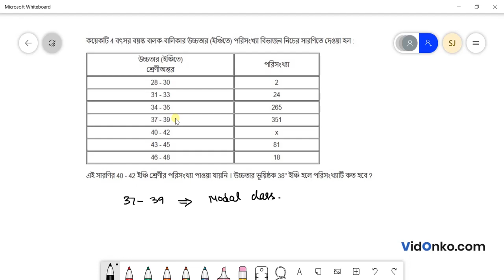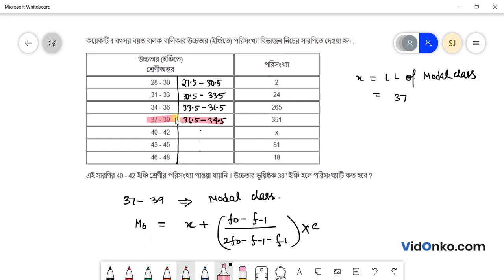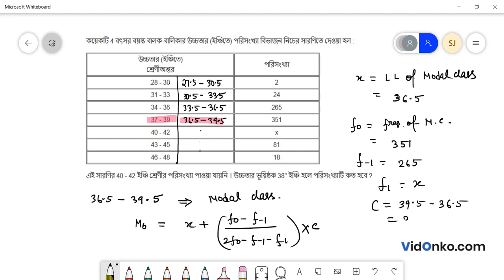Madhyamik Class 10 Mathematics Book Solution in Bengali - K C Nag Prosnomala Question: 28.3(24)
Get free Maths book video and PDF solutions in Bengali for K C Nag. Free answer and explanation through video for question 28.3(24), of Chapter Statistics : Mean, Median, Ogive, Mode from K C Nag followed for Class 10, West Bengal Board of Secondary Education (WBBSE).

Topic of discussion in this video:

    K C Nag Book Solution
    West Bengal Board Class 10 Math Book Solution
    Statistics : Mean, Median, Ogive, Mode